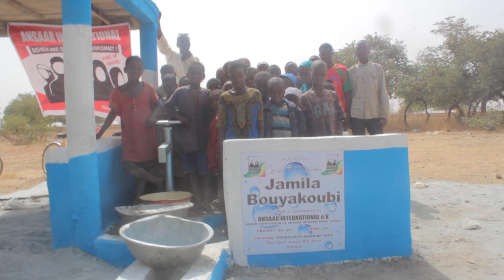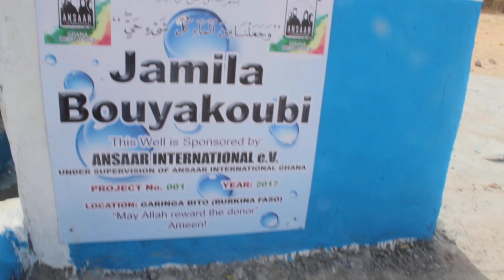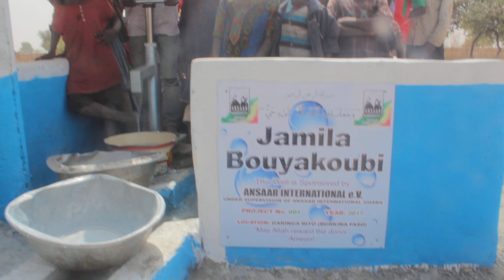Jamila Bouyakoubi Well Burkina Faso 001